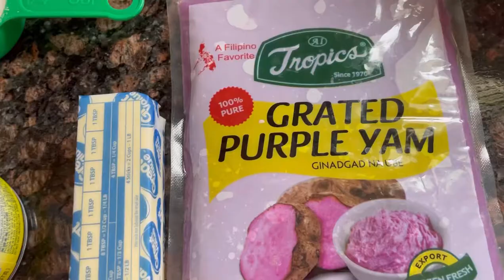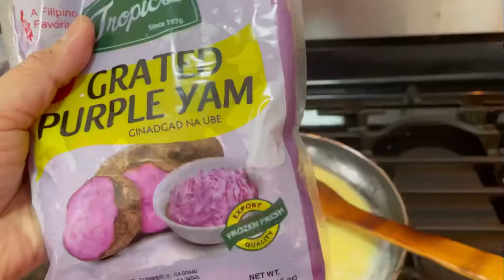How to Cook Easy Ube Halaya|Delicious Simple Dessert|teletskitchen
Ube Halaya🌺
Ingredients:
1 pck grated ube or purple yum
1/2-1 cup or 1/2 can condensed milk
1  cup milk
1/4 cup melted butter
1 /4 cup granulated white sugar
Optional: ube extract or flavoring or vanilla

Pls watch for complete instructions.Thanks you!

Salamat po sa suporta.Godbless🎄✨

Love to share my passion about food,travel,lifestyle,beauty and more on this channel.Please join me  on this new journey!

Thanks so much for your love & support.See u o my next video.Stay safe ♡